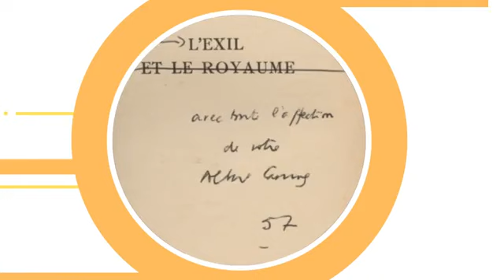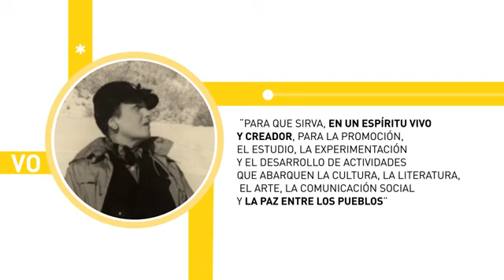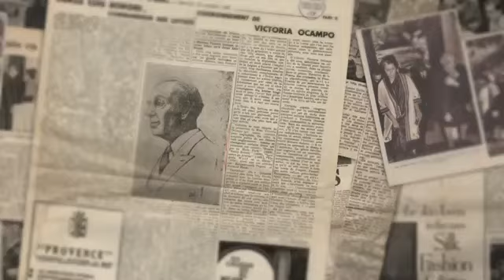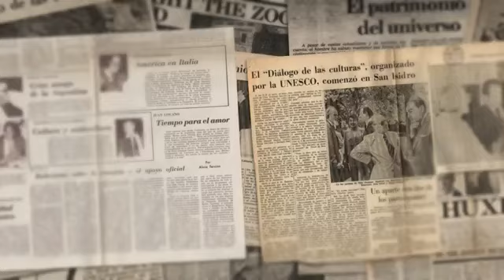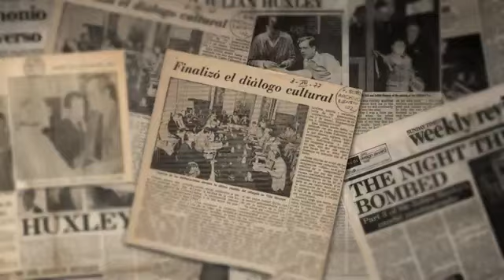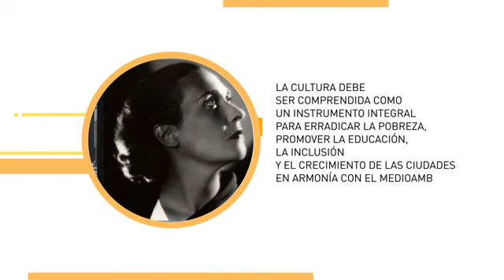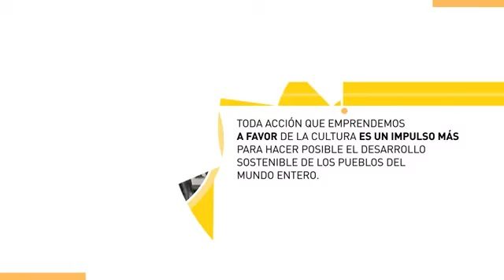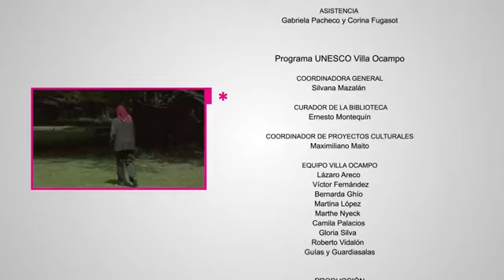Victoria Ocampo y la UNESCO